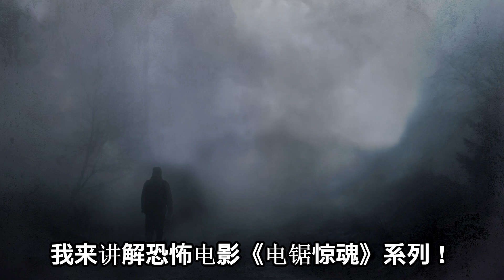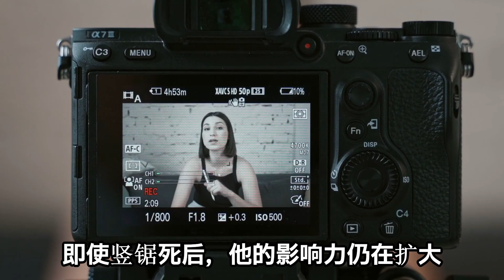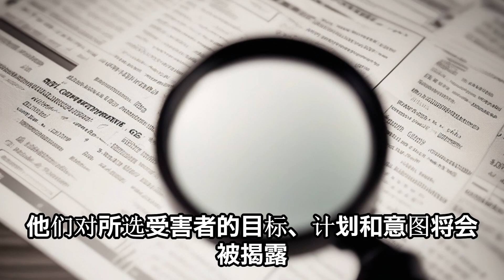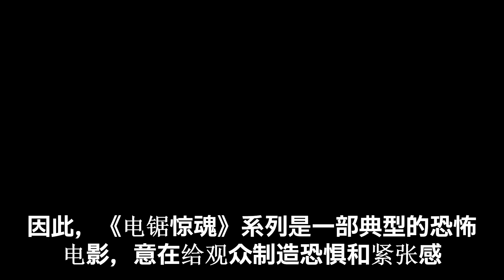我来讲解恐怖电影《电锯惊魂》系列！ 映画ソウ中 exported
我来讲解恐怖电影《电锯惊魂》系列！

《电锯惊魂》系列是一系列恐怖电影，讲述了残酷的杀人犯“竖锯”设计的陷阱和谜语的故事。

Jigsaw 是一个试图通过强迫做过坏事的人做出改变他们生活的选择来教导他们生命的重要性的角色。 他强迫受害者做出痛苦的选择，并鼓励自我反思和成长。 这些选择往往是致命的，陷阱和装置是故事的核心。

该系列由多部电影组成，第一部于 2004 年上映。 随后的续集和衍生作品也随之而来，故事的重点是拼图、他的信仰以及他创造的残酷游戏。

在整个系列中，有一些元素让你思考恶意、复仇和生命的意义。 此外，独特的陷阱、悬念、震撼的发展也是吸引观众的因素。